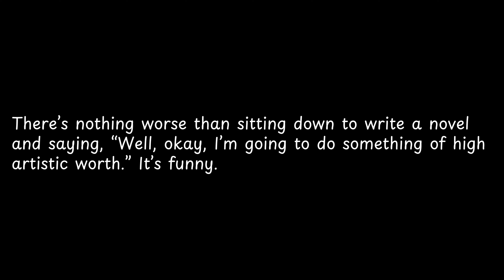There’s nothing worse than sitting